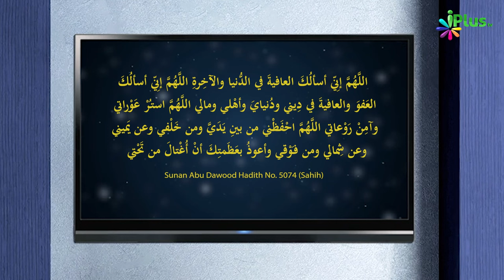Raat Mein Jaldi Sona Sunnat Hai | 5 Minute Ka Madarsa 623 | Sk Arshad Hussain Mohammadi | iPlus TV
UPI : donateilm@icici